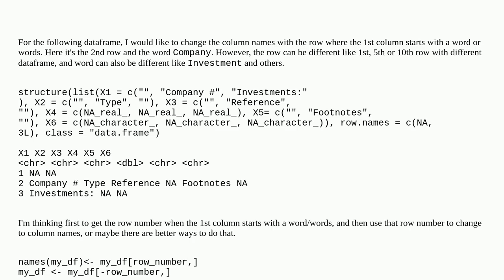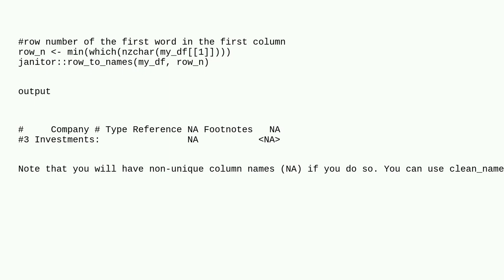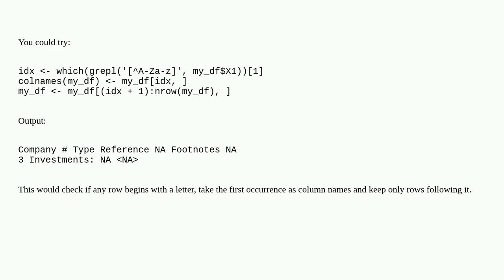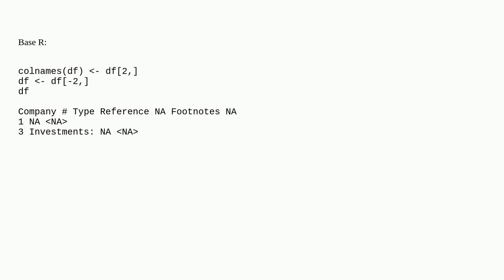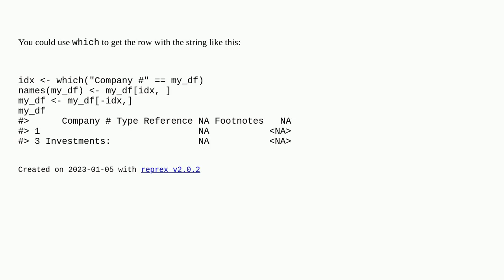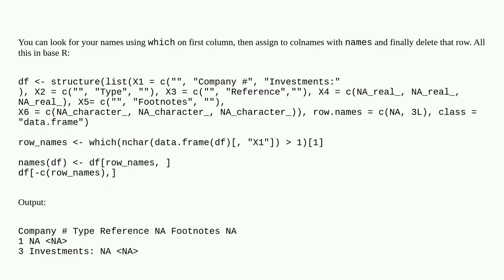How to put entire row as column names?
A special thanks goes out to the community

  r dataframe